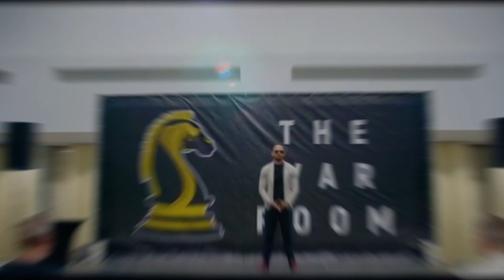Matrix explained by : Andrew Tate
So in this video Andrew Tate have talked about, How matrix works in our world. Come Lets hear it out my friends.